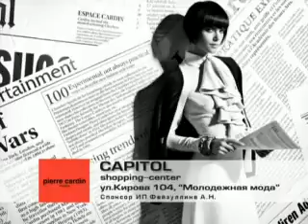8 den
погода на 8.04